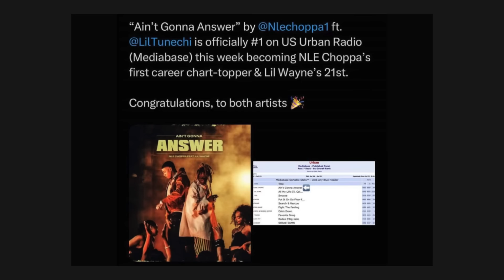Jessica Dime Talks Her New Show The Mint, Stripper Hygiene, Love & HipHop, Nicki Minaj & More.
Episode 260 - "The Baller Alert Show" Feat: Ferrari Simmons, Su Solo & You Know BT Produced by: Octavia March

Special Guests: Jessica Dime aka Dime Piece

Topics include: ICYM, LeBron James, Tina Knowles, Joseline Hernandez. Our exclusive interview with Jessica Dime: exotic dancing, her new tv show, beef with Nicki Minaj & more.

The Baller Alert Show
Featuring @FerrariSimmons @_SuSolo  @Youknowbt @iHandlebars
":The Culture Deserves It"